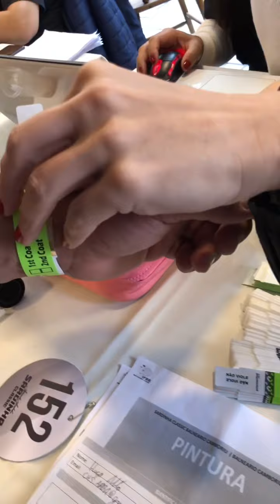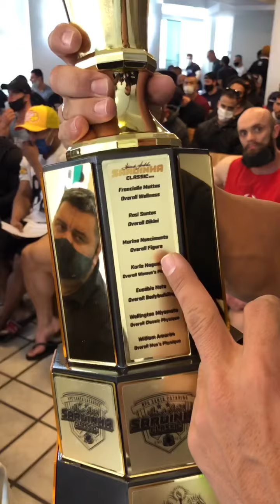QUASE NÃO BATI O PESO! Cheguei no limite da categoria e precisei usar a velha técnica do CUSPE 🤮😂